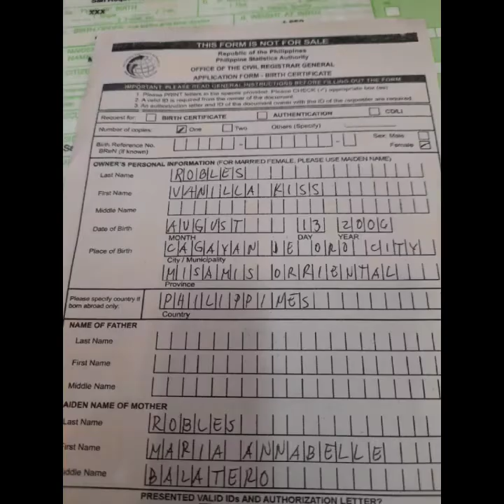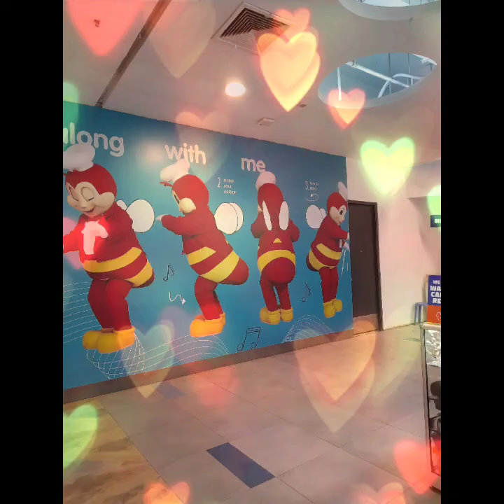(OFW Mother Bagtak 👩) FROM.NSO to.PSA.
TRUST IN ACTOINS WORDS CAN CHANGE EASILY..Watch nyu po mga Kabagtak 😊 I Love you all po 💖 and God Bless us all ❤